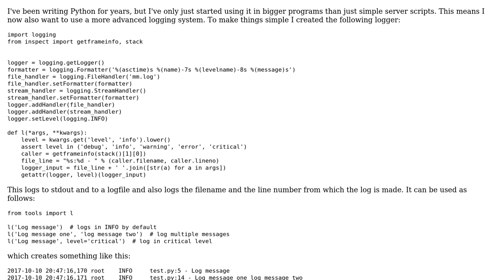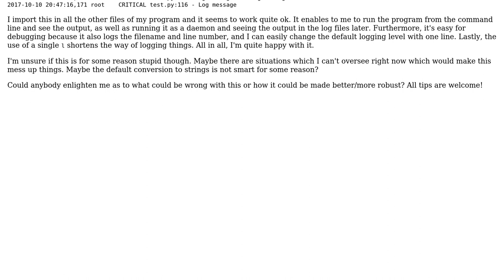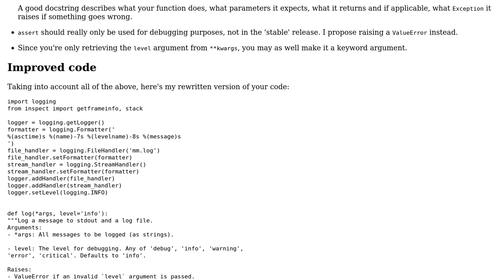Advanced Python logging system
With thanks & praise to God, and with thanks to the many people who have made this project possible! | Content (except music & images) licensed under CC BY-SA | Music | Images & others | With thanks to user kramer65 user Jamal user Daniel and the Stack Exchange Network Trademarks are property of their respective owners. You are responsible for your own actions.